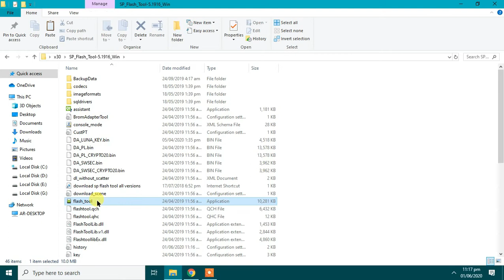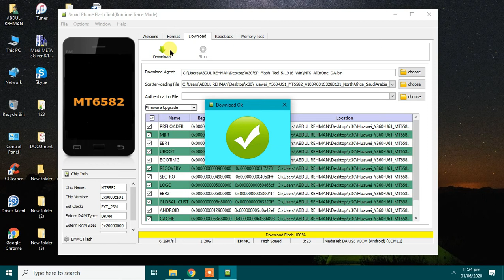SP Flash Tool || how to flash android phone using SP flash tool || Flash Any MTK Smartphone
How To Flash Custom ROM Using Sp Flash Tool
1.Launch Sp Flash Tool in “Administrator Mode”

2. Next, click “Scatter-loading” and load the scatter file that is
located in the firmware file

3.Now select the “Download Agent” go to the Sp Flash Tool folder and
select “MTK_AllInOne_DA.bin”

Then click start and to format the device
 connect the device

Then the custom ROM installation will begin and wait for about 10
minutes A green tick will appear after successful installation